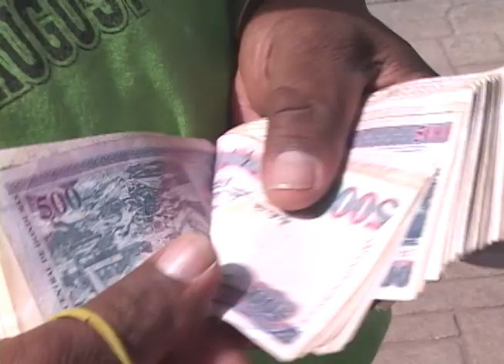Índice de infiernos fiscales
Honduras se ubicó en la posición número 11, de 84 países en el “Índice de Infiernos Fiscales”, ranking que evalúa altos regímenes fiscales con malos manejos gubernamentales.